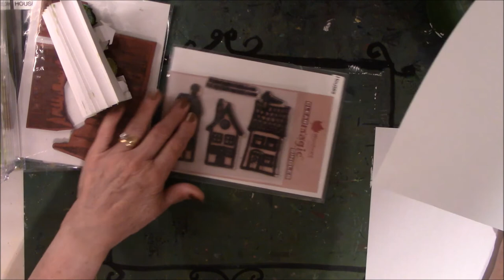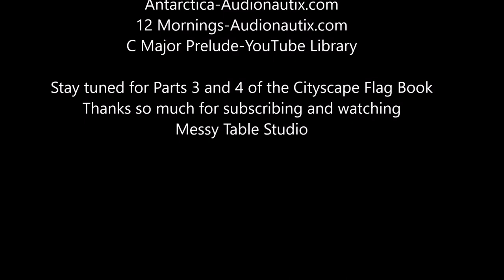Cityscape Flag Book pt 2